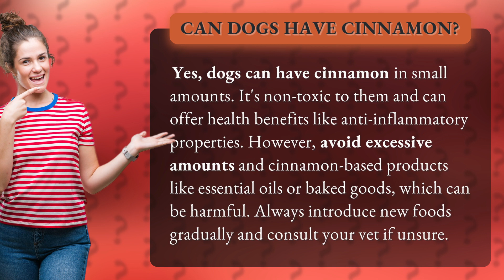Can dogs have cinnamon?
Can Dogs Have Cinnamon? | Health Benefits and Precautions • Dogs and Cinnamon • Discover if dogs can safely enjoy cinnamon and learn about its health benefits, including anti-inflammatory properties. Find out the precautions to take, such as avoiding excessive amounts and cinnamon-based products. Ensure to introduce new foods gradually and consult your vet for guidance.